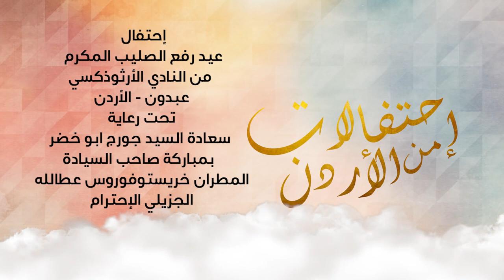إحتفال عيد رفع الصليب المكرم من النادي الأرثوذكسي - عبدون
إحتفال عيد رفع الصليب المكرم
من النادي الأرثوذكسي - عبدون
تحت رعاية
سعادة السيد جورج ابو خضر
بمباركة صاحب السيادة
المطران خريستوفوروس عطالله
الجزيل الإحترام
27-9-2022